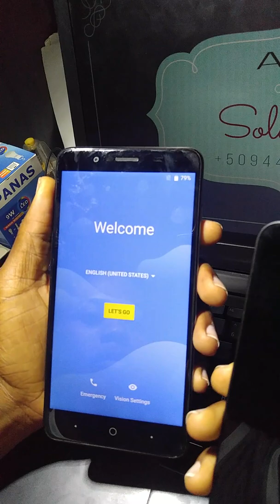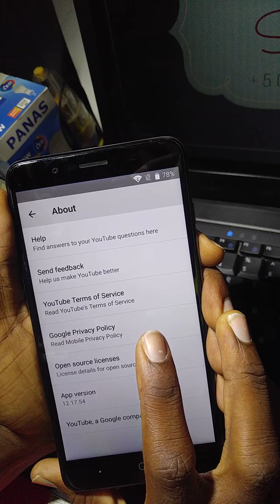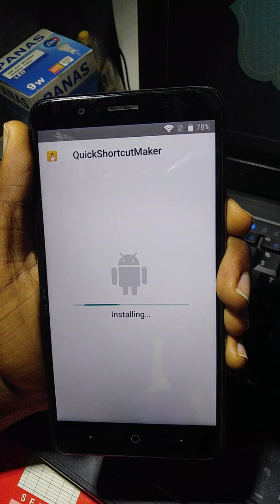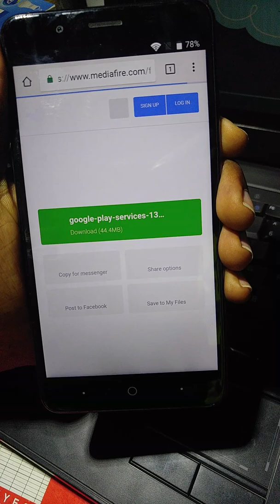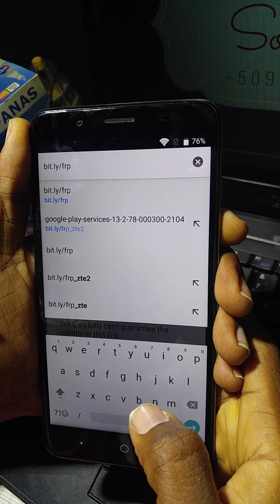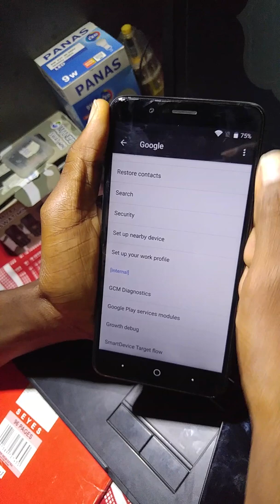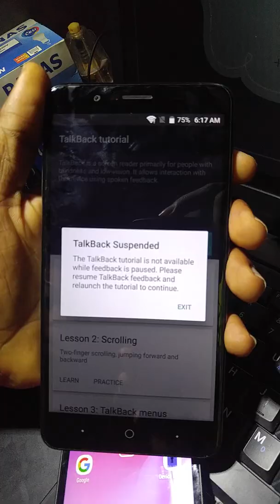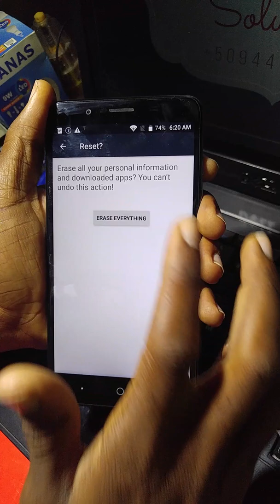Z982, Z835, Z971, Z981 google bypass/ step by step/ no OTG, no computer/ newest methode 2020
nan videyo sa nou ap apran'n kijan pou nou retire aydi sou ZTE Z982, Z835, Z971. swiv li youn apre lot
in this video you are goin to learn how to bypass how you can bypass google account on  ZTE Z982, Z835, Z971. follow it step by step..

link to download the apps. one after one.